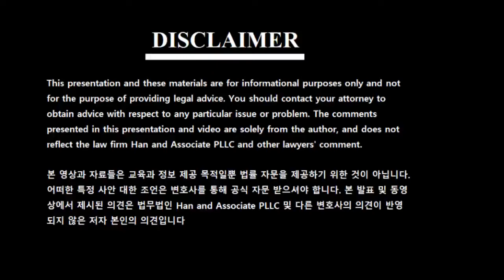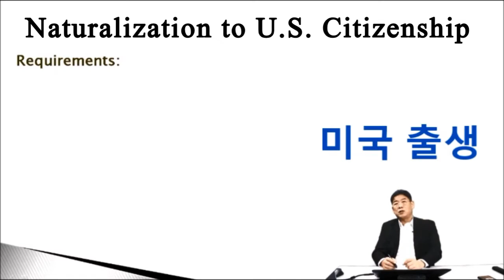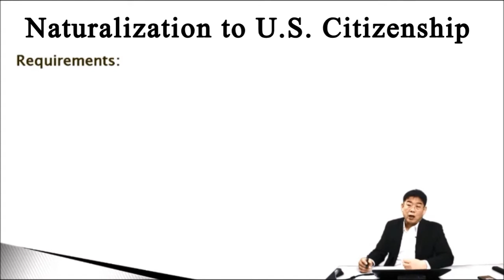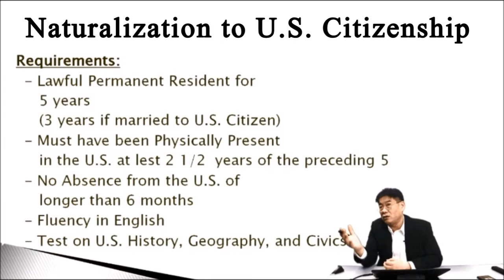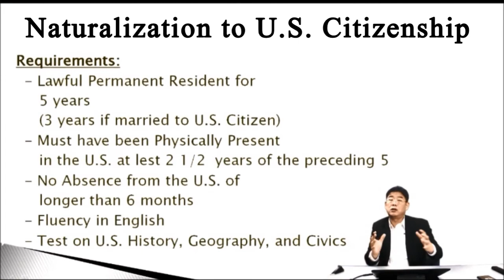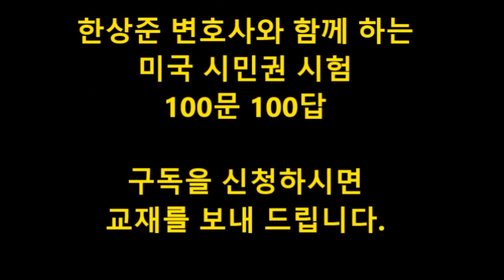시민권 신청 요건 안내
자세한 문의는 들어오셔서 연락 주시면 성심성의껏 도와드리겠습니다.